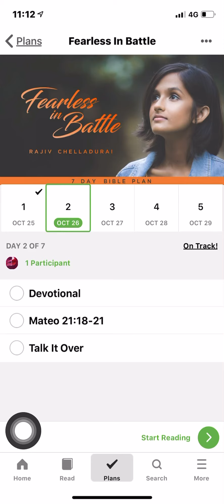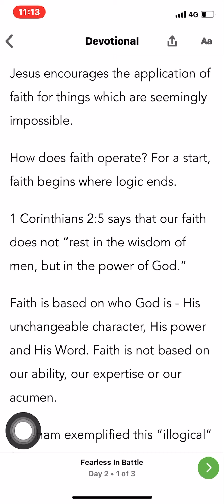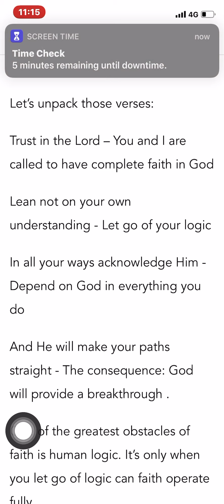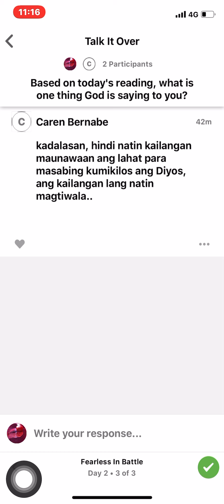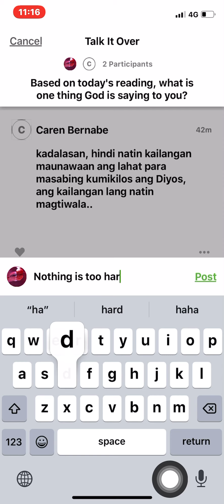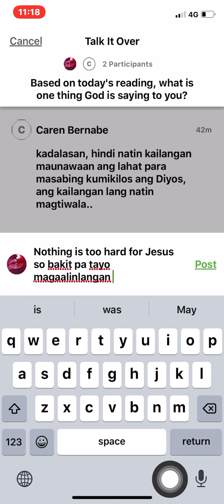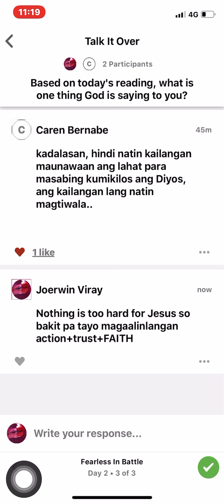Fearless in battle 2